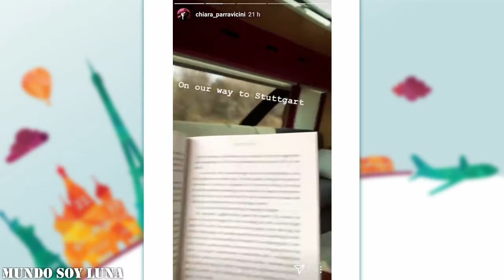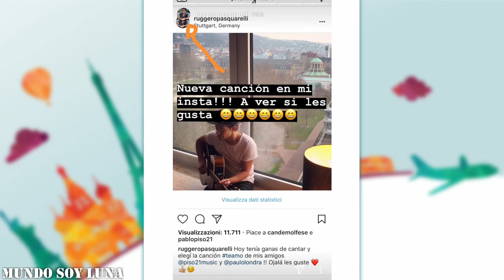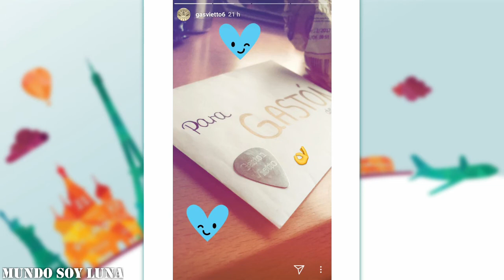Stuttgart - 26.03.2018 / Soy Luna Live